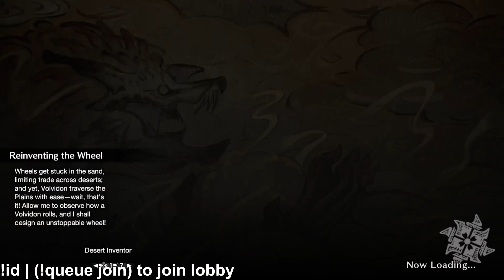Xan plays MHRise: Sunbreak! - Part 432 [30/01]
TU4 is around the corner! Can't wait for the announcement by Bahari! Chill hunts with viewers.

This is the vod of Xancile streaming Monster Hunter Rise Sunbreak.